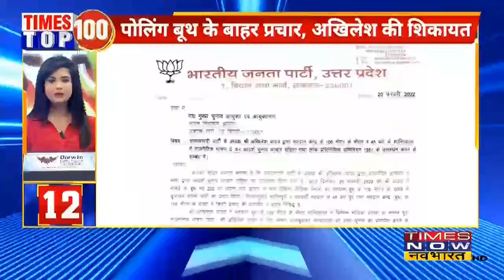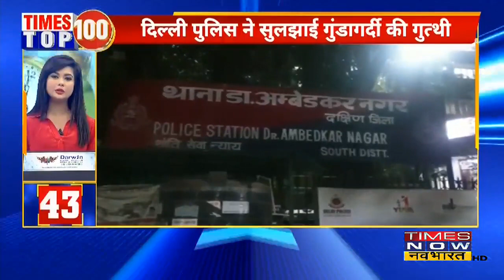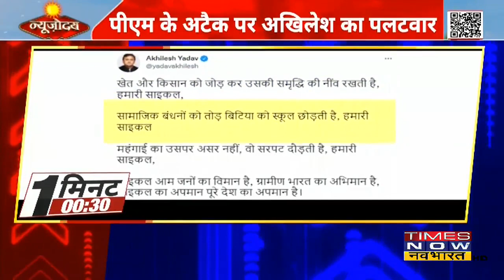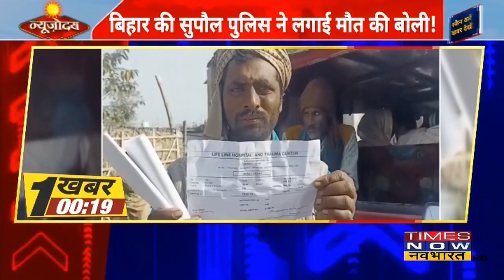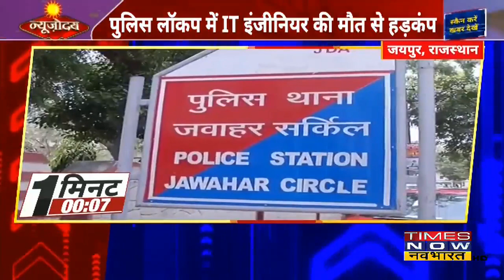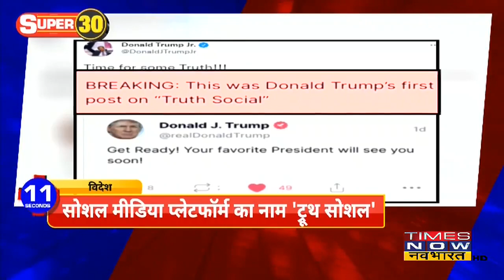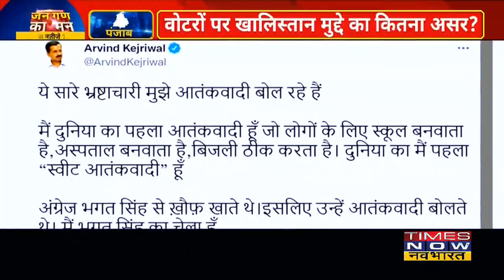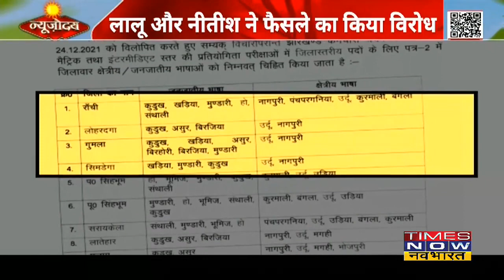न्यूज़ोदय: PM Modi का SP के चुनाव चिन्ह पर निशाना, पीएम के अटैक पर Akhilesh Yadav का पलटवार | TNN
PM Modi का SP के चुनाव चिन्ह पर निशाना, पीएम के अटैक पर Akhilesh Yadav का पलटवार, कहा साइकिल का अपमान देश का अपमान, UP के Third Phase और Punjab में हुई बंपर वोटिंग, UP में 61.61 फीसदी हुआ मतदान, Punjab में 69.61 फीसदी हुई Voting, यूपी के तीसरे चरण के चुनाव में हिंसक झड़प, Mainpuri में भिड़ो BJP-SP कार्यकर्ता।